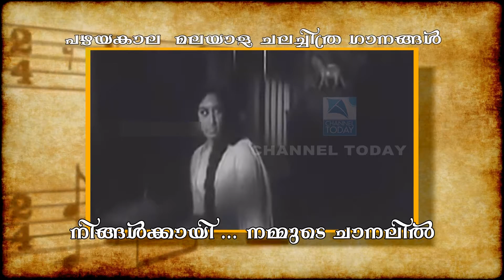Channel Today RAGA THARANGINI